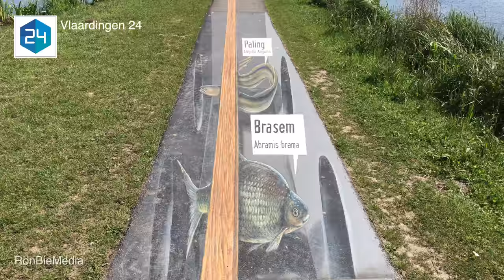Het is zomer op de Vlieten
17 mei 2017 was een prachtige, zonnige dag. Filmer/fotograaf Ronald van der Bie trok er op uit om de schoonheid van de vlieten bij Vlaardingen te filmen